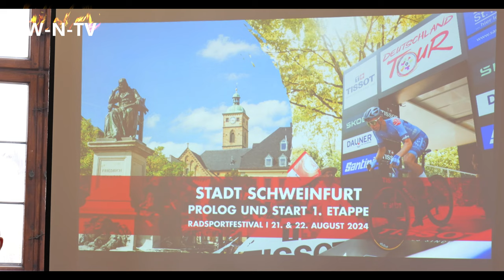Deutschland Tour 2024 startet in Schweinfurt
Schweinfurt hat sich erfolgreich als Startort für die Deutschland Tour 2024 durchgesetzt, und die Vorfreude in der Stadt ist spürbar. Bei einem Pressegespräch präsentierten Oberbürgermeister Sebastian Remelé, Jürgen Montag (Referatsleiter für Soziales, Jugend, Sport und Schulen) und Matthias Pietsch (Geschäftsführer Gesellschaft zur Förderung des Radsports mbH) die geplanten Aktivitäten und Ereignisse rund um das bedeutende Radrennen.

Das Pressegespräch bot Einblicke in die Vorbereitungen und Höhepunkte, die die Deutschland Tour nach Schweinfurt bringen wird. Oberbürgermeister Sebastian Remelé betonte die Ehre und den Stolz der Stadt, Gastgeber des wichtigsten Radrennens Deutschlands zu sein. Er betonte die positive Auswirkung auf die lokale Gemeinschaft und die Möglichkeit, Schweinfurt als Sport- und Veranstaltungsstadt zu präsentieren.

Am 21. August wird Schweinfurt im Mittelpunkt eines riesigen Events mit einem umfangreichen Rahmenprogramm stehen. Der Prolog, der die Teilnehmer vorstellt und ihre Rennräder präsentiert, verspricht, die Stadt in einen Radsportrausch zu versetzen. Die kurze, aber anspruchsvolle Etappe durch Schweinfurt wird nicht nur die Fahrer, sondern auch die Zuschauer begeistern.

Der eigentliche Höhepunkt, die Deutschland Tour, startet dann am 22. August. Die Radsport-Enthusiasten können sich auf spannende Wettkämpfe und atemberaubende Strecken durch die malerische Region Unterfranken freuen. Die Deutschland Tour gilt als eines der bedeutendsten Radsportereignisse des Landes und zieht Jahr für Jahr zahlreiche Zuschauer an.

Die Organisatoren versprechen ein unvergessliches Erlebnis für Teilnehmer und Zuschauer gleichermaßen. Die enge Zusammenarbeit zwischen der Stadt Schweinfurt und den Veranstaltern der Deutschland Tour soll sicherstellen, dass das Event reibungslos verläuft und den Ruf der Stadt als herausragenden Austragungsort für Sportveranstaltungen weiter stärkt.

Für alle, die sich bereits jetzt auf das Spektakel freuen, bietet SW-N-TV einen Filmbeitrag mit weiteren Informationen. Die Deutschland Tour 2024 verspricht nicht nur packenden Radsport, sondern auch ein Fest für die ganze Region Schweinfurt.

L.o.G.